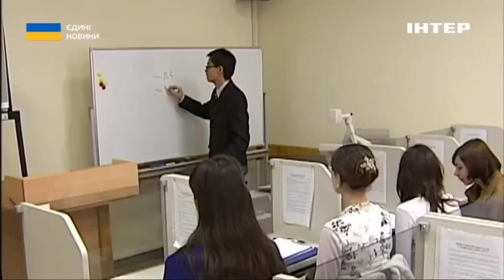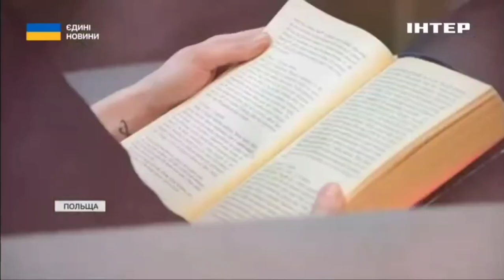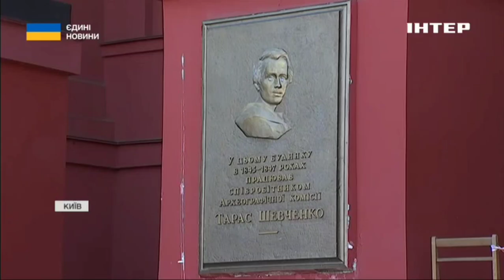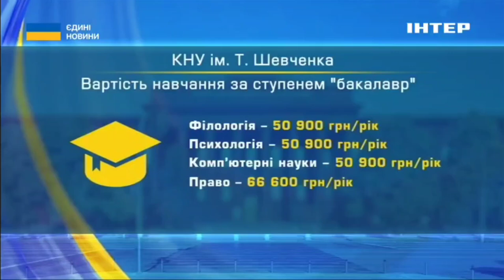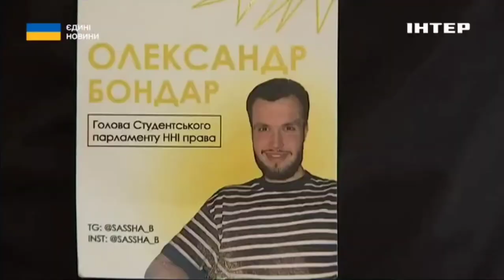👩‍🎓ВСТУП-2024: скільки КОШТУЄ здобути ВИЩУ ОСВІТУ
Вступна кампанія 2024 на фінішній прямій. Що чекає на тих, кому не вдалося "застрибнути" на бюджетні місця? Ціни в українських університетах злетіли. Як високо? В яку суму стане навчання в топуніверситетах України. Які виші підняли ціни найбільше? Яким чином студентам може допомогти держава? Та чи й справді за кордоном дешевше? Ярина Марків продовжить тему.